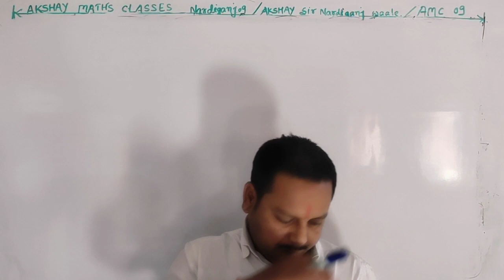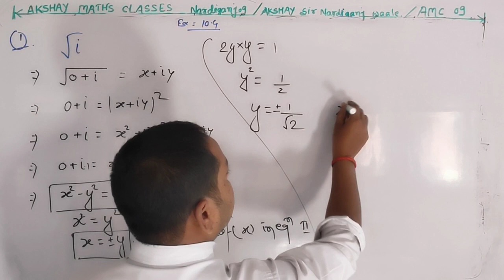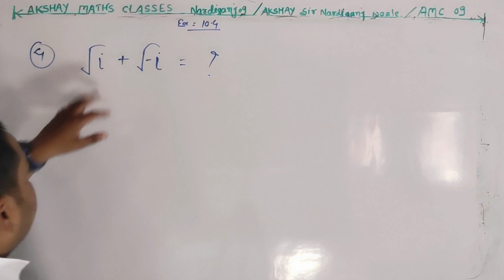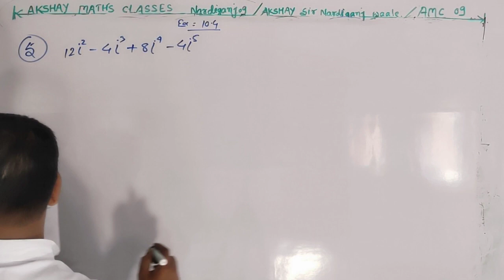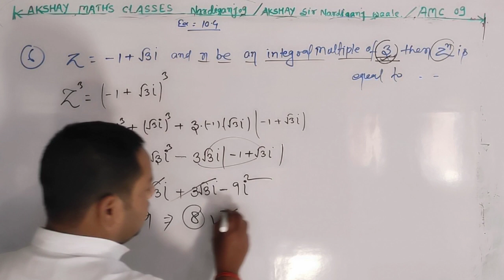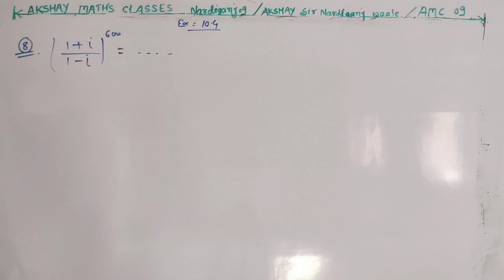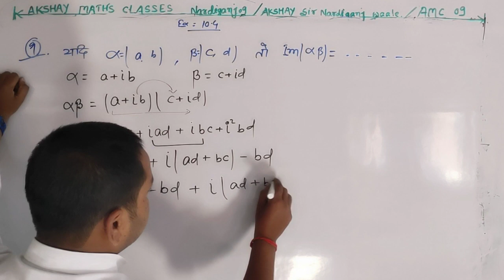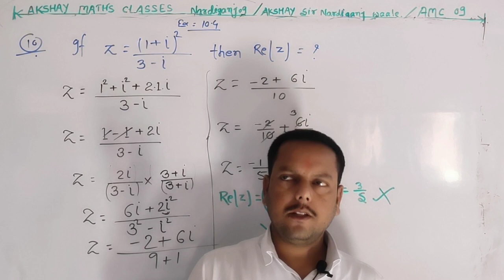29-complex number class 11th | kc sinha maths 11th | ex-10.4 | Q-1to10 | सम्मिश्र संख्याएं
29-complex number class 11th | kc sinha maths 11th | ex-10.4 | Q-1to10 | सम्मिश्र संख्याएं |

your queries -

complex numbers
complex numbers engineering
mathematics
complex numbers and quadratic
equations class 11
complex numbers one shot
complex numbers class 12
complex numbers class 11 one
shot
complex numbers nda
complex numbers one shot jee
complex numbers class 11
unacademy
complex number class 11th
complex number nda
complex numbers engineering
mathematics
complex number jee mains
complex number jee
complex number polytechnic 1st
semester
equations class 11
complex number jee advancedcomplex number class 11th
ComplexX number class 12
complex number class 11th one
shot
shot
exercise 1.1
complex number class 11th dear
sir
miscellaneous exercise
complex number class 11th jee
complex number class 11th ncert
complex numbers class 11 kC
sinha
sinha 10.1
complex numbers class 11 dr kc
sinha
sinha 11.2
sinha 10.3
sinha 10.2
sinha 11.3
kc sinha math class 11 solutions
trigonometry 5.1
trigonometry 6.1
trigonometry 6.2
trigonometry 5.2
trigonometry 7.1
kc sinha maths class 11
kc sinha math solution class 11
chapter 6.1
chapter 1
complex numbers
kc sinha math book class 11
review
सम्मिश्र संख्याएँ
सम्मिश्र संख्याएँ और द्विघातीय समीकरण
class 11
सम्मिश्र संख्या
सम्मिश्र संख्या का वर्गमूल
सम्मिश्र विश्लेषण
सम्मिश्र संख्याएँ complex number
सम्मिश्र संख्याएँ
class 11
सम्मिश्र संख्या
सम्मिश्र संख्याएँ class 11
सम्मिश्र संख्याएँ nda
सम्मिश्र संख्या class 11
complex number सम्मिश्र संख्या by
kumar